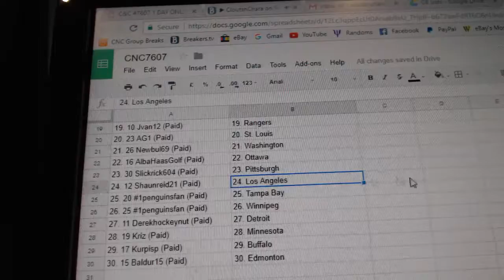Team Randoms - C&C GB #7607